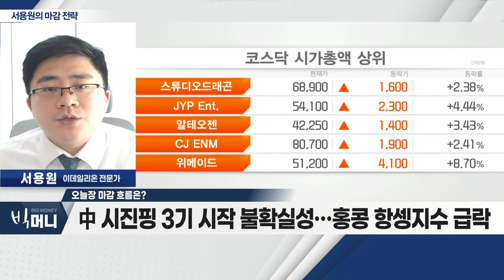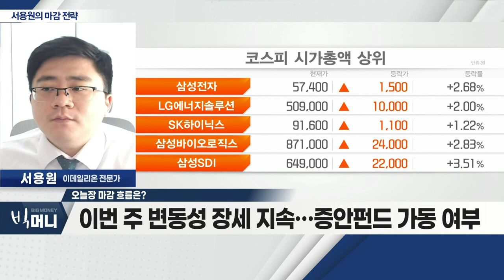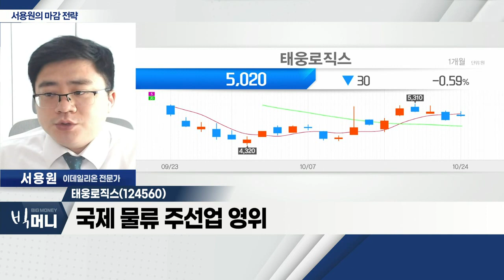태웅로직스(124560)... 사우디아라비아 EPC 사업 물류 계약 체결_서용원 마감 전략 (20221024)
- 연준, 금리 인상 속도 조절 가능성… 시장 상승
- 코스닥 위주 상승세… 외국인ㆍ기관 매수세
- 中 시진핑 3기 시작 불확실성… 홍콩 항셍지수 급락
- 이번 주 변동성 장세 지속… 증안펀드 가동 여부

- 국제 물류 주선업 영위
- 사우디아라비아 EPC 사업 물류 계약 체결
- 2022년 연간 매출액ㆍ영업이익, 최대 실적 기대
- 200일 이동평균선 조정 시 분할 매수 가능 판단